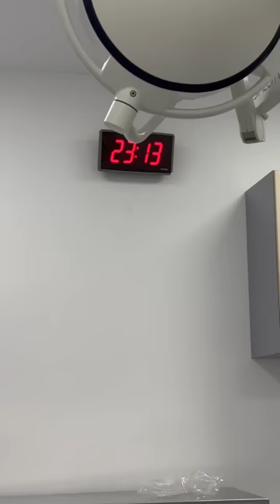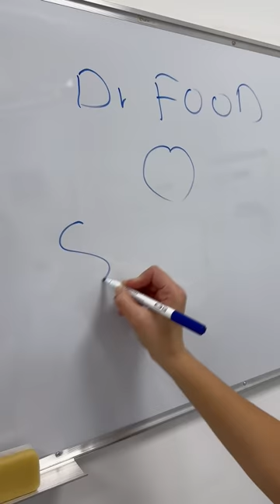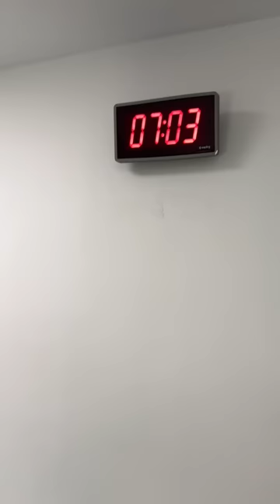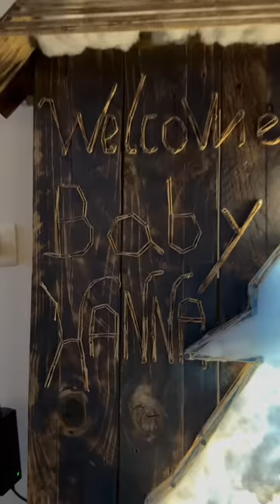فلوغ ولادة بيبي حنا